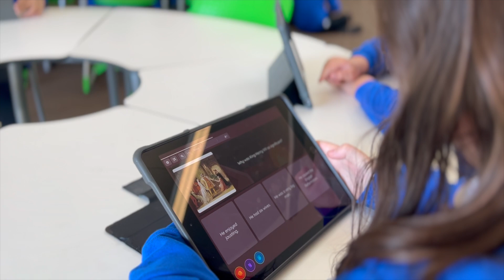Jesmond Gardens: "Exceptional. Everyone; Every Day"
Jesmond Gardens Primary School are proud to share our vision with you.

(Captions are available in your video settings)